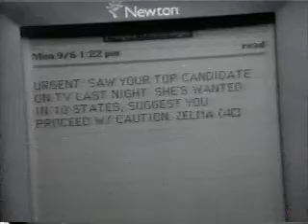"Newton Communicates" commercial about the dream candidate w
apple ads